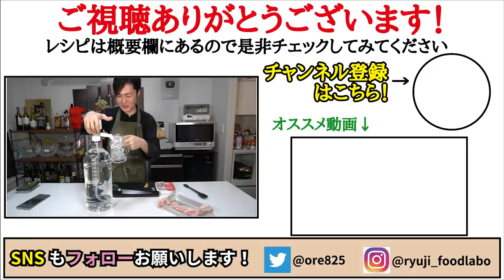ハッキリ言ってヤバい中毒性です。豚バラの脂を全部米に吸わせて大葉でさっぱりいただく【やみつき大葉めし】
【豚バラ大葉飯】

★今回のレシピはこちら↓
【豚バラ大葉飯】
ゴマ油大さじ1
塩胡椒適量
豚バラ100g
白だし大さじ1と半分
ご飯200g
大葉5枚
☆仕上げに小葱、カットレモン（1/8切）

フリーBGM
DOVA-SYNDROME